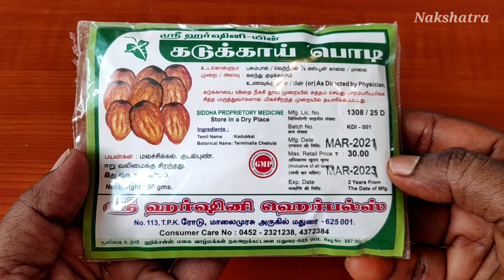ஆக்சிஜன் அளவை அதிகரிக்க சித்தாவில் 3 எளிமையான வழிகள் | How to increase oxygen level during corona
This information provided on this channel is not given by a health care professional. Though each and every remedy recorded in this channel has been tried by us. Each and every one of us are different and might react differently to herbs. If in doubt please contact a health care professional. All the content published in this channel are our own. Your support to the channel allows me to continue to make more videos like this. We own a siddha and Ayurvedic Medical Shop in Madurai.